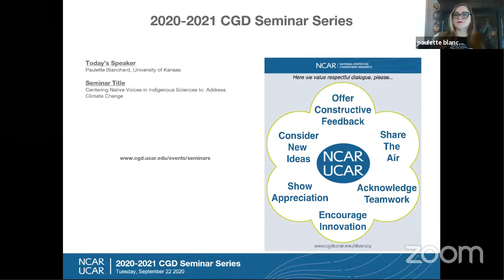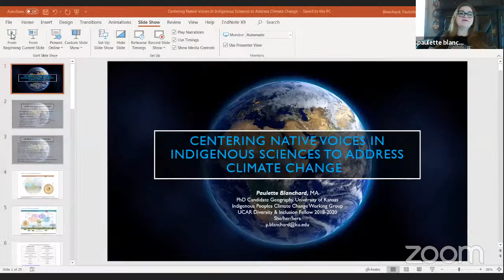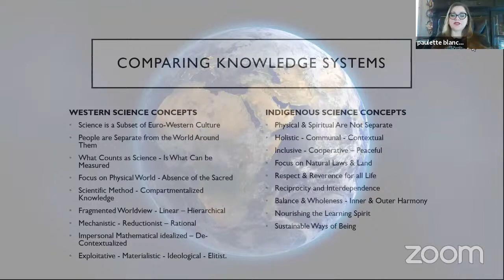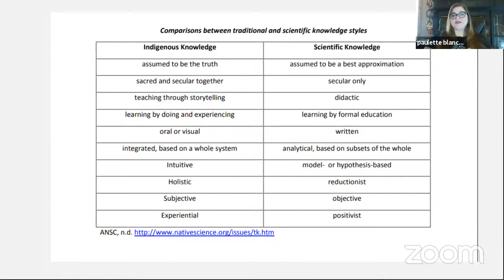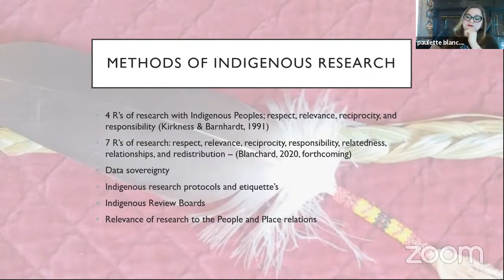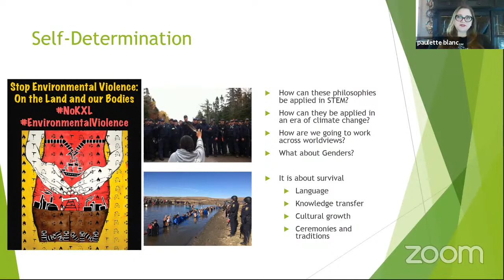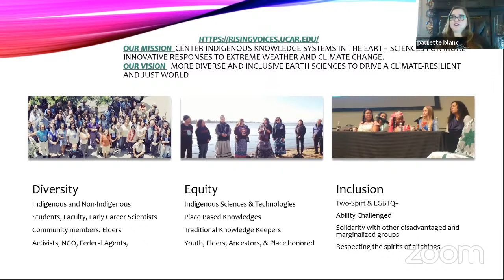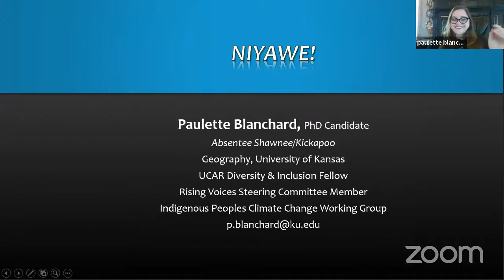CGD Seminar Series - Centering Native Voices in Indigenous Sciences to Address Climate Change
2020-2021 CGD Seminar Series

Paulette Blanchard of University of Kansas discusses "Centering Native Voices in Indigenous Sciences to Address Climate Change"

For more information and to sign up for notifications, visit the main CGD Seminar Series webpage: